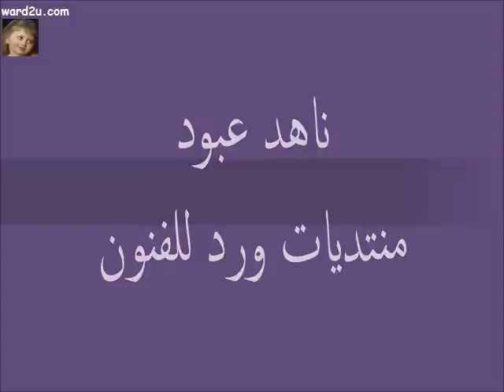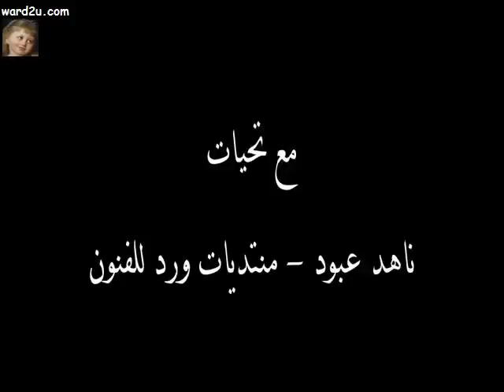شابي شيك و علاقة مفاتيح مميزة